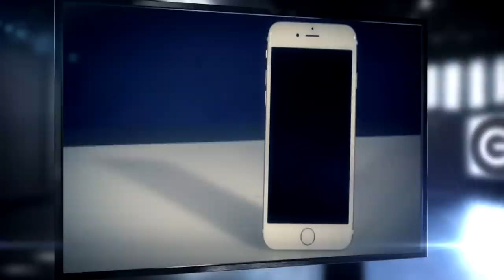Series 20: Episode 11 - Teaser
Next week Jason and Jon answer one of the hotter question on the planet right now – is the iPhone the best phone money can buy by pitting it against the HTC One M8. Find out Monday 24th November, 7pm on Channel 5!